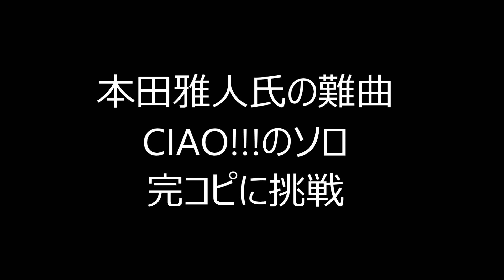アルトサックスでCIAO!!!(T-SQUARE 本田雅人)のソロ完コピに挑戦 | 京都のサックスプレイヤー 川上弦太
京都でサックス・EWIレッスン、オンラインレッスンやってます。
京都のサックスプレイヤー川上弦太オフィシャルサイト
元T-SQUAREのサックス、本田雅人氏の難曲「CIAO!!!」のサックスソロ完コピに挑みました。ピッチやアーティキュレーションに少々難あり（汗）40分×10日でまあこんな感じでございます。